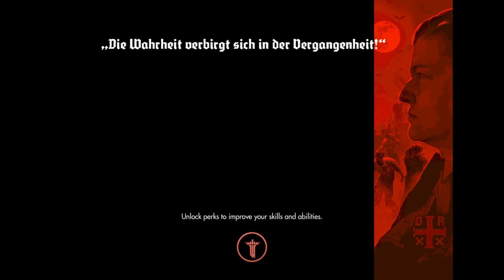Wolfenstein The Old Blood FINAL BOSS & ENDING Gameplay Lets play 1080p PC / PS4 / XBOX ONE PART 23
Wolfenstein The Old Blood FINAL BOSS & ENDING Gameplay Lets play 1080p 60FPS PC / PS4 / XBOX ONE.